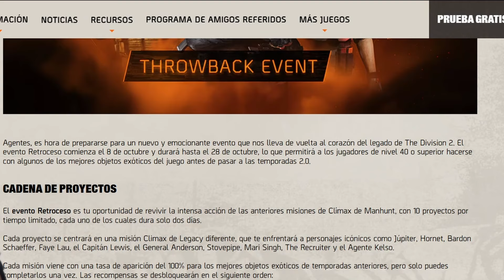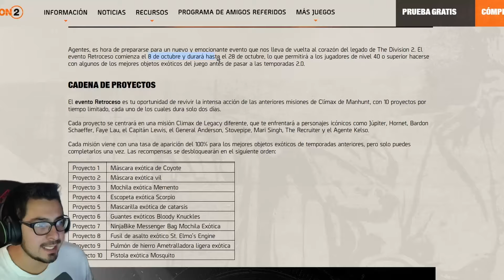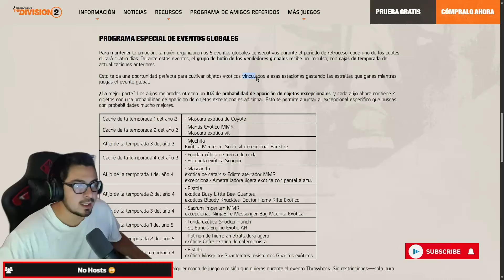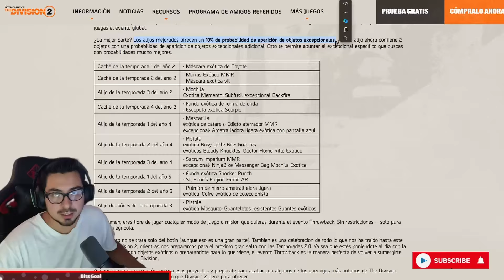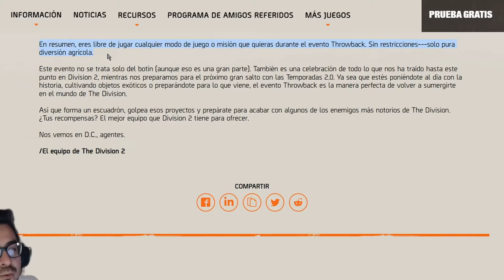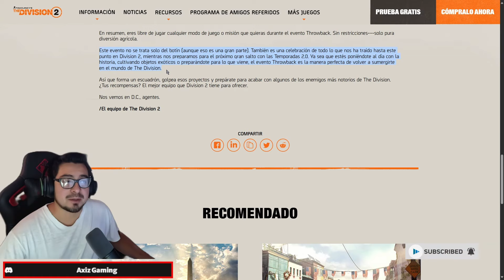The Division 2 | Throwback Event | ASÍ TERMINARÁ LA TEMPORADA 1 DEL AÑO 6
¡Hola compitas! El día de hoy los desarrolladores publicaron la forma en la cual terminara la actual temporada del THE DIVISION 2 FIRST ROGUE, en este video te cuento todos los detalles.